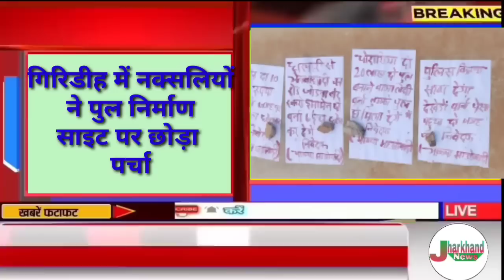संध्या सामाचार 24 जनवरी 2023 झारखंड की ताजा खबर ।। Today Jharkhand News, Jharkhand Breaking News